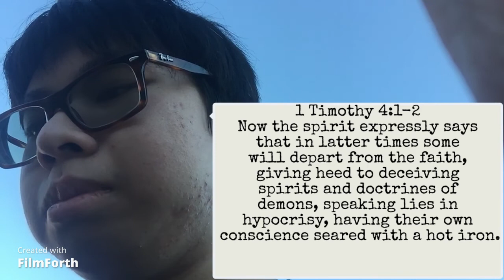1 Timothy 4:1-5: The Big Apostasy - Prophecy Adventures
The reason why I want to do these verses for this week because there are so many people who will be deceived of What the devil is doing in this world. It could be through paranormal, religions, saying that all religions are the way to Heaven, being a good person, and through psychics and witches that is the devil is deceiving in this world. The Bible says that Satan is going to bring these things that will make you confused about this world. Many people who are into the paranormal always thinks why there are ghosts still stuck in this world. The Bible says that when every person in this world passed away from a human body, then you will see God’s face and he either say Well Done, my faithful servant to the one who believes that Jesus is the only way and died on the cross, buried, and rose again or depart from me, I never knew you to the one who never believed in the truth and the Gospel. I know there are some of you are paranormal channels or ghost hunters but really, Ghosts never exist. The Bible says that Satan is a liar and bring you into this confusing lie of purgatory. I just want to warned you about that. Only Jesus is the way. If you want to be saved by Jesus Christ right now, click the link on this video’s description.
Praying for you all. Lately, I been experiencing things that doesn’t make senses. Hope you all will pray for me also.
Hope this video helps you. I do these adventures every week.